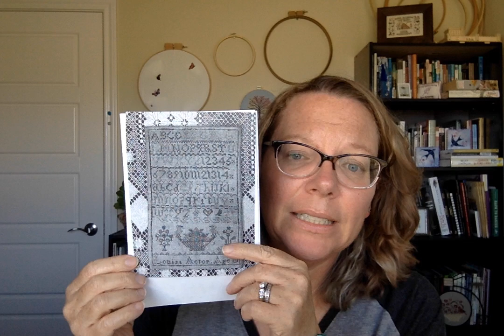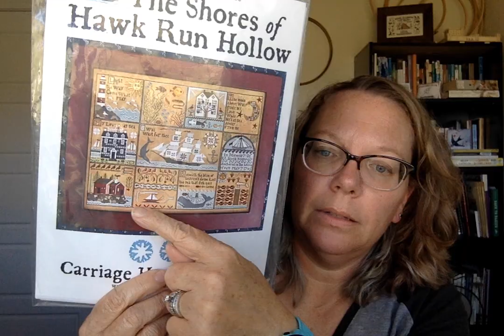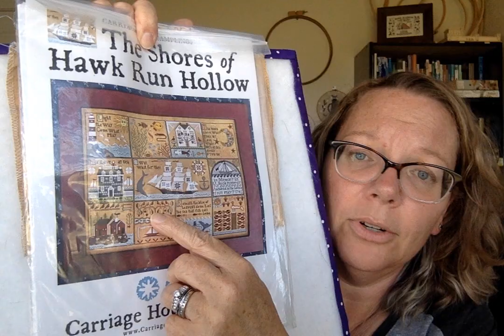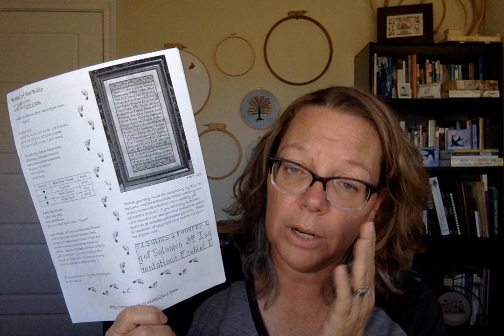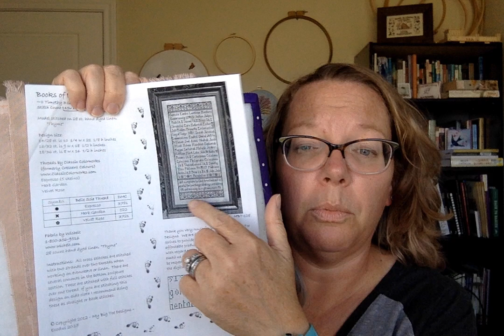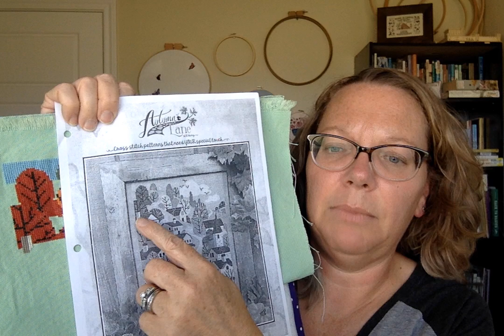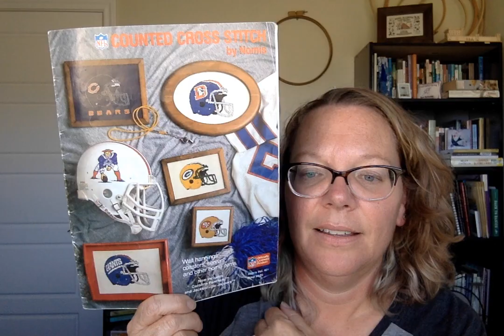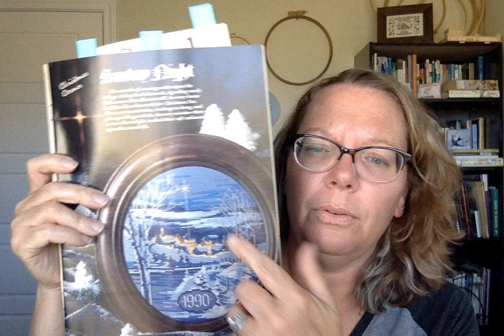Flosstube #43 Finished Louisa Acton but no complete thought on FFO-ing : )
Welcome back returning friends and hi new friends! So very glad you are here. In this video-

Finish:
*Louisa Acton Freebie by 1897 Schoolhouse Samplers

WIPs:
*S is for Stag by Maiden Marsh Needlework @maidenmarsh
*Autumn Town by Autumn Lane
*Books of the Bible by My Big Toe Designs
*Helmets by Nomis
*Shores of Hawk Run Hollow (Block 10) by Carriage House Samplings

Flosstube friends mentioned:
Maddie @Kittystitch
Chelsea @SoundMindStitching
Lacey @the_sleepystitcher
Melanie & Michael @UpliftStitches
Phoebe @moonshinestitchery
Laura @stitchingbytheshore  (I Spy Challenge)
Tara @mudcreekstitcher
Jessie Marie @JessieMarieDoesStuff  (WIPGO)